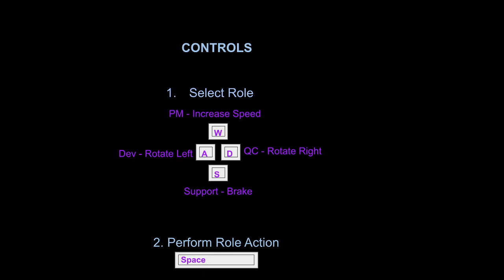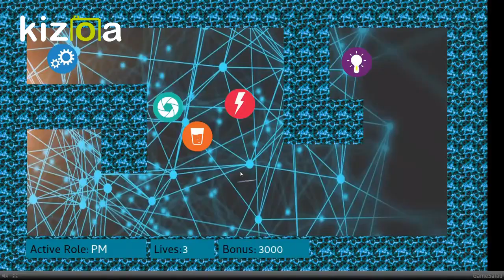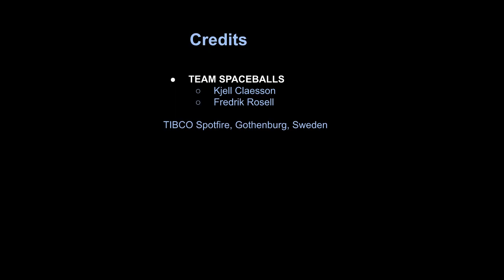Spaceballs - Together 2047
TIBCO Game Jam 2019
Team: Spaceballs
Game: Together 2047

Play the game here (note: use Microsoft Edge or Internet Explorer - not Chrome or Firefox):